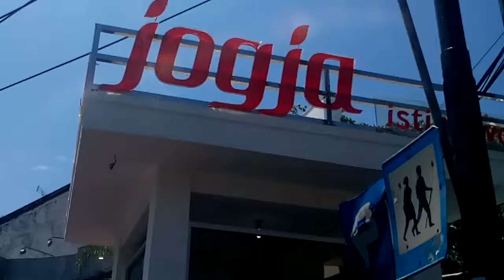Nongkrong di Tugu Jogja - Keseruan FESTIK JOGJA 20160918 102210